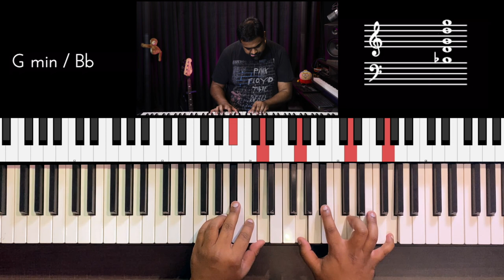Riff #2325 - Jason Zac